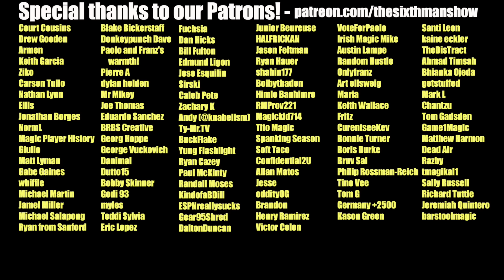EP. 436 - da Silva Summer w/ Drew Gooden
Friend of the program, Drew Gooden joins the show to talk Magic basketball, Tristan da Silva, Franz Wagner, Orlando basketball culture & more!

Producer: @kevin_tucker_